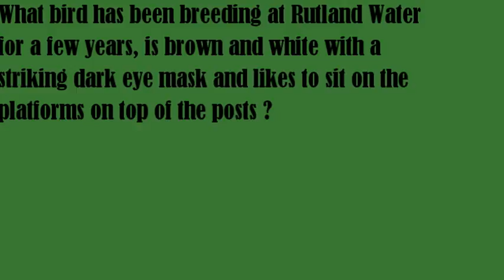Early Sunday Morning Lagoon 4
Footage from a hide at Rutland Water on the Sunday of Birdfair 2010, with great music from Kristin Hersh
The footage isn't that great, but the dialogue is fun (at least for those of us who were there.  And then there's the Osprey impersonator.